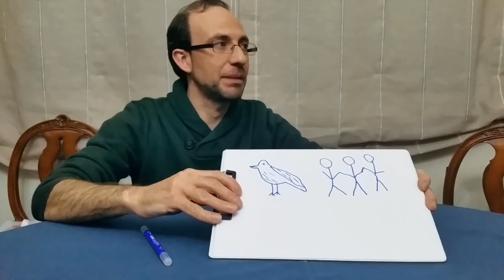Agenda 2030. Objetivo 16. Educación para la Paz. Capacit-Arte. Erasmus +